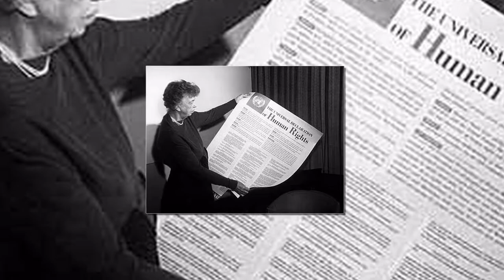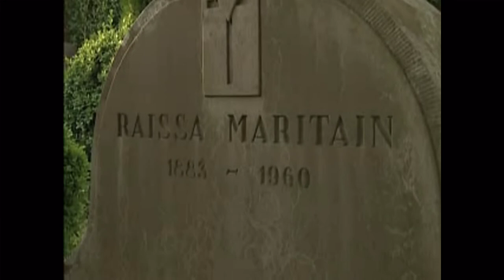Jacques Maritain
Here's a brief overview of the life and work of this great 20th century Catholic thinker.